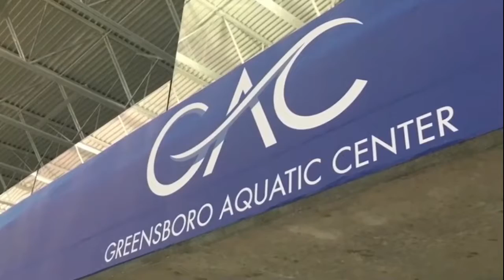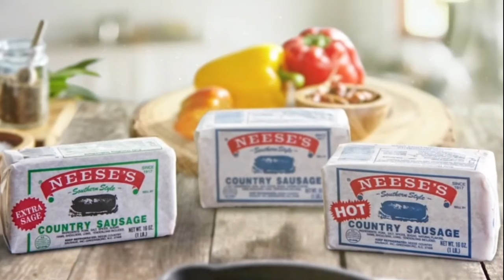UNCG vs NC State 12-15-19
UNCG 77
NC State 80